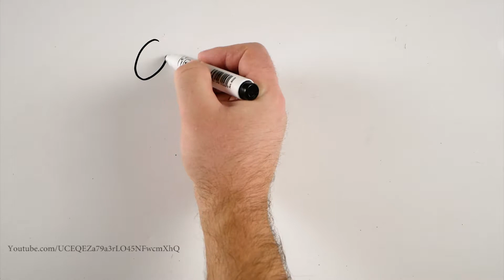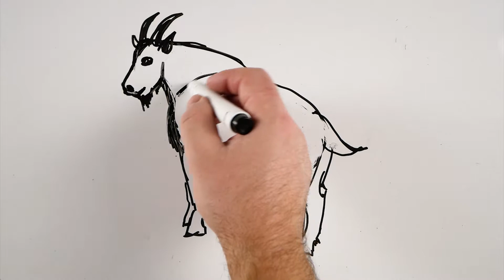🐐 How To Draw Rocky Mountain Goat on a Whiteboard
Drawing Rocky Mountain Goat on a Whiteboard.